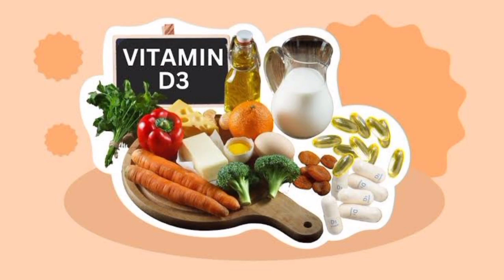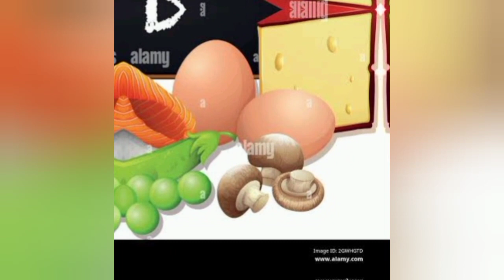Reduces Vitamin D Deficiency | How to Get Vitamin D | Strong Bones vitamin d foods high in vitamin d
vitamin d foods, vitamin d rich foods, vitamin d rich fruits and vegetables, vitamin d foods list, vitamin d foods list in hindi, vitamin d kaise badhaye, vitamin d ke liye kya khana chahie, vitamin d badhane ke liye kya karen, vitamin d deficiency, vitamin d3, healthy hamesha, dr saleem zaidi

vitamin d, foods high in vitamin d, vitamin d foods, vitamin d rich foods, foods rich in vitamin d, vitamin d foods list, foods with vitamin d, food high in vitamin d, vitamin d benefits, top vitamin d foods, vitamin d fruits, food rich in vitamin d, what foods are high in vitamin d, top 10 foods highest in vitamin d, Salmon, Fish, Fatty Fish, Mushroom, Eggs, Yogurt, Cheddar Cheese, Soy Products, tofu, soy chunks, orange juice, TN Foodie, The Foodie, Food recipes, Indian food

ReducesVitaminD Deficiency | How to Get VitaminD | StrongBones vitamin d foods high in vitamin d